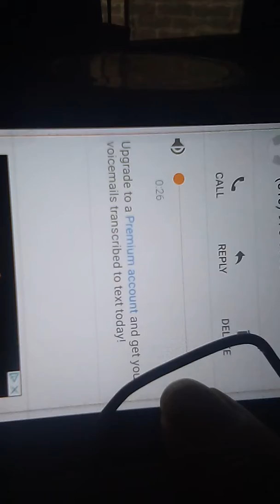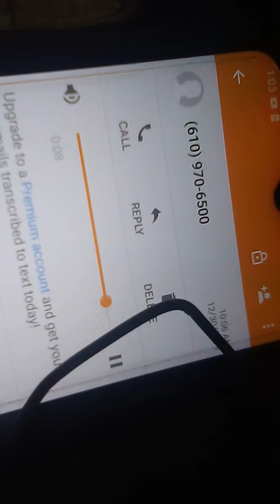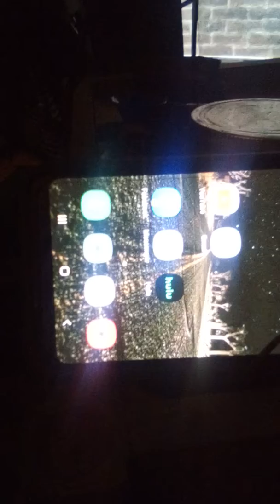Zoning voice mails ( some ) not all !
January 14 2020 January 14 2020 so I have to ask , is zoning doing everything possible to  ensure the health and safety of not only us tenants but any future tenants that may be disabled? Are they getting in touch with the other authorities about the harassing and mold ,and fire hazards? Are they doing anything to help ?  there is a mold smell here that is overwhelming,  from years of neglect and water damage the roof leaks constantly dripping onto the breaker switch panel etc.etc. filthy, trashy , fire and tripping hazards etc.etc.